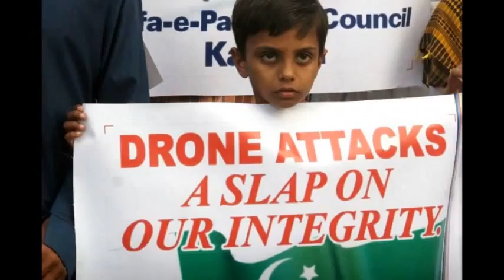Drone strike in Pakistan kills 3 suspected militants